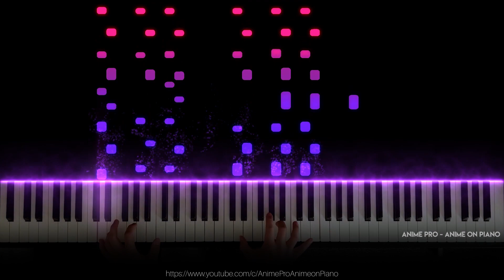INSANE live piano cover of Gurenge from Demon Slayer(Kimetsu no Yaiba) | LiSA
[FULL]Gurenge/紅蓮華 - Kimetsu no Yaiba/Demon Slayer OP | LiSA (piano)
鬼滅の刃

Anime: Kimetsu no Yaiba
Song: Gurenge
Piano Arrangement/performed by: Anime Pro
Original Artist: LiSA